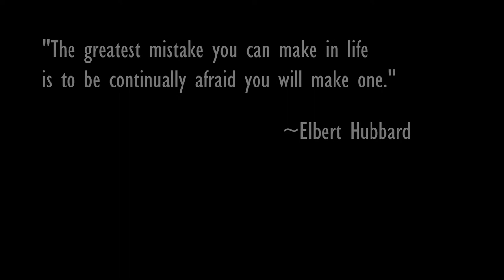Let's Play Victoria 2 - Texas Redux Episode 14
Victoria 2
Recorded on May 20th, 2022
Published on May 23rd, 2022

Let’s Play / Learn Victoria 2 - Let's try this again; this time we're applying the lessons learned from the first two runs to see if we can't get further along. I'm still learning the ins and outs of the game, so join me and let's get better at this game together.

If you have any useful tips, or are seeing me making some blatant mistakes, please don’t hesitate to chime in! I’m always looking to improve my gameplay. Thanks for taking the time to swing by; I hope you enjoyed the video.

Patch: 3.03

DLC:
- A House Divided
- Interwar Sprite Pack
- A Heart of Darkness
- American Civil War Sprite Pack
- German Unit Pack
- Interwar Artillery Sprite Pack
- Interwar Engineer Unit Pack
- Interwar Planes Sprite Pack
- Songs of the Civil War

Mods: None